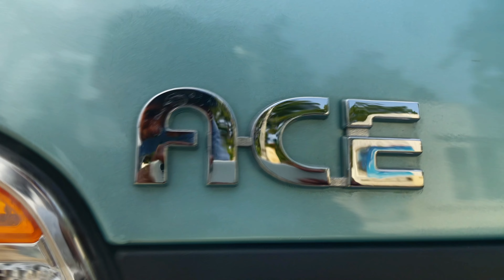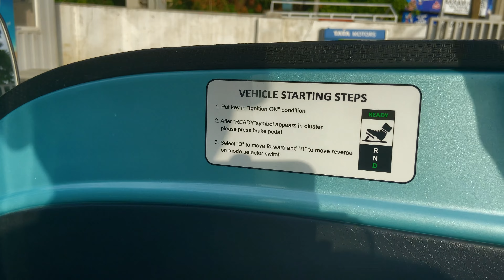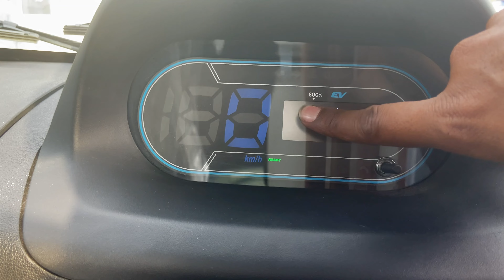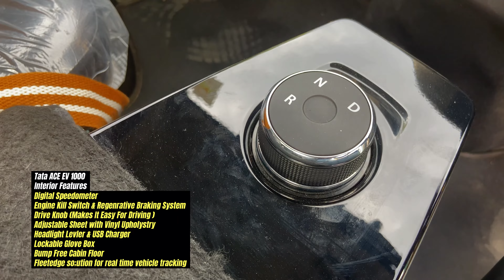Revolutionary New EV Unveiled!: Tata ACE EV 1000 Detailed Review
Greetings Viewers,
Welcome to Motor Knowledge Adda
This Video is about Tata New Electric commercial vehicle Tata ACE EV1000.
Tata ACE EV 1000 is latest introduction, This Electric vehicle available in single trim @ rate 11.5 Lakh Ex-showroom.
ACE EV 1000 offers payload capacity of 1000 kg which is best in segment. This EV offers the range of 161 Km.
This EV is available in new & single colour and offers re-generative braking system.
There are two loading body option available.
Battery Pack: 21.3 Kwh
Charging Time: With AC Charger: 7 Hrs
                            With DC fast Charger: 105 Minutes
Power: 36 hp & Torque: 130 NM
Warranty: On Vehicle: 3 Yrs  & 125000 Km
                  On Battery Pack:7 Yrs & 175000 Km
tata ace ev 1000 range
2024 Tata ACE EV
What is the price range of Tata ACE EV1000?
What is the drive range of Tata ACE EV1000?
What is the charging time of Tata ACE EV1000?
Does Tata ACE EV1000 support fast charging?
What is warranty period of Tata ACE EV1000?
What is the payload capacity of Tata ACE EV 1000?
What is the top speed of Tata ACE EV 1000?
ACE EV1000 warranty
ACE EV 1000 battery pack warranty?
tata ace ev price
battery range of tata ace ev
tata ace ev
tata ace ev battery type
tata ace ev top speed
ACE EV 1000 Top Speed
tata ace ev charging time
tata ace ev charging time with fast charger
tata ace ev charger type
tata ace ev loading area
tata ace cargo area
tata ace mileage
TataAceEVReview
TataAceEVWalkaround
ElectricVehicleReview
SustainableTransportation
FutureOfMobility
ElectricCommercialVehicle
GreenMobility
ZeroEmissions
EcoFriendlyTransport
ElectricMotor